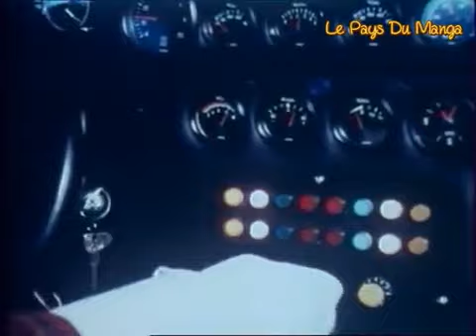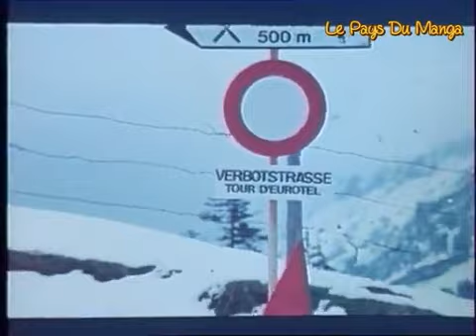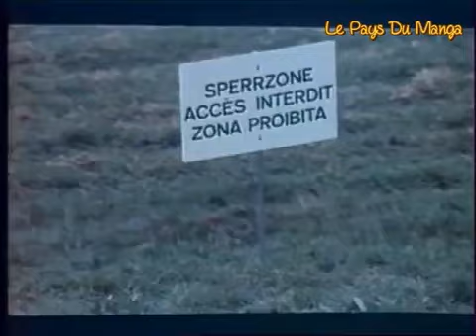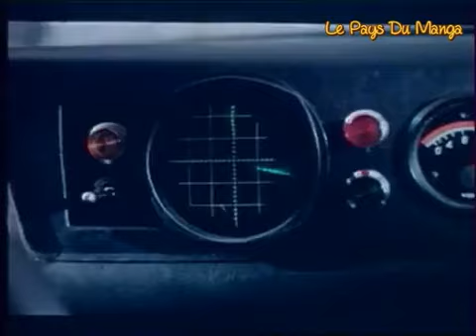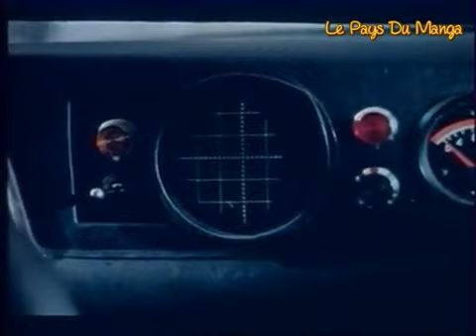superbug ( La Course (1975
1ère diffusion hertzienne 12 avril 1980 (Antenne 2 Rediffusions dans  22 juin 1984 (Antenne 2 - Récré A2)